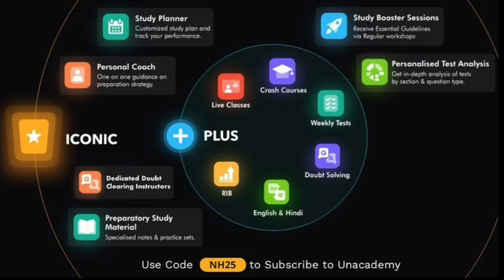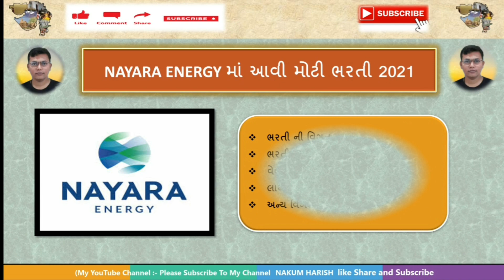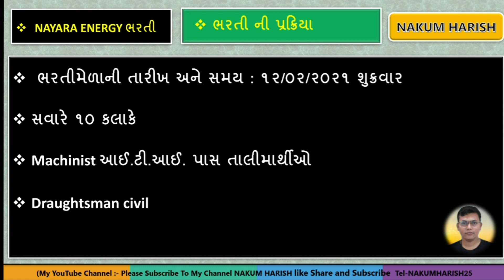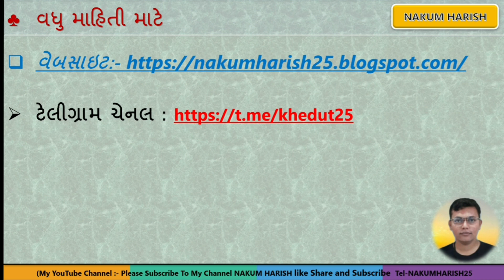Nayara Energy Limited Bharti 2021|| old name of Essar oil Limited Bharti 2021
Use Code:NH25
Unacademy is India's best learning platform that helps you prepare well and succeed in your goal.
Unacademy offers its plus subscription that will give you access to all the courses by Top educators for your specified goal
Structured courses, live classes, regular doubt clearing sessions and regular quizzes will help you track your performance
Just not this you can enroll to as many courses as you want under a particular goal

Kindly stress on this that "last few days are left to avail 10% off on all the unacademy subscriptions, enroll today using my code  and avail the maximum discount for all the students preparing for Gate 2022 & 2023"

આ વીડિયોમાં  Nayara energy માટે ની ભરતી વિશે વાત કરેલી છે

GSSSB 15 નવી ભરતી ઓ

wireman ITI exam class 3 in Gujarat
- iti bharti 2021
- government job 2021 in iti pass

-10 pass Gujarat Government requirement -2021 9 paasGujarat Government requirement -2021 Gujarat forest 2021 Bharti to new
- gpsc new job 2021
-vmc bharti 2021
- new job in vmc 2021
- new sarkari nokari 2021